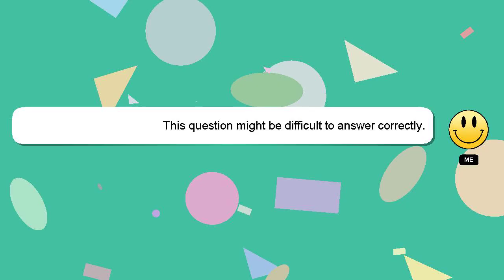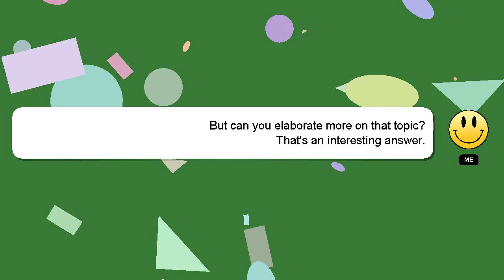How to connect metamask to opensea?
An introduction to myself in a few words, Hey, I'm known as Delphi. I help you answer your questions. - How to connect metamask to opensea?

Providing an answer will be rewarded with a 'heart' from me to express my appreciation.

*2 What we are experimenting :*